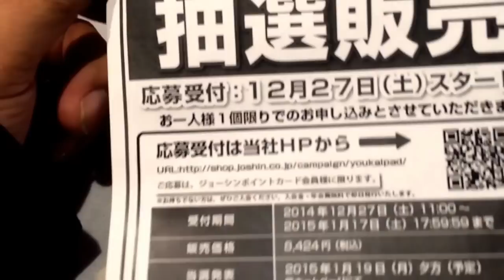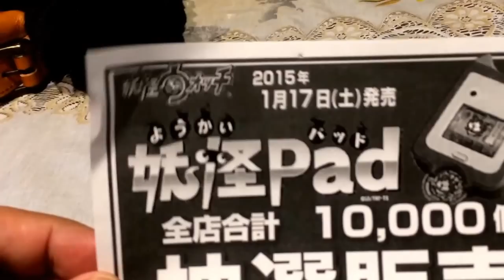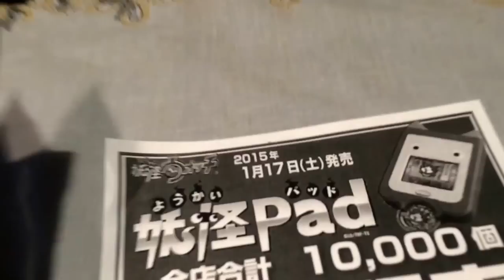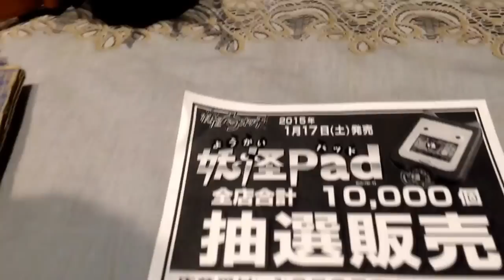【妖怪ウォッチ】２０１５年１月１７日発売の妖怪Pad大きさがどんなもんか知りたくてレビューと抽選販売申込！